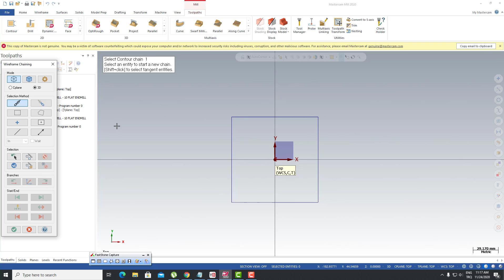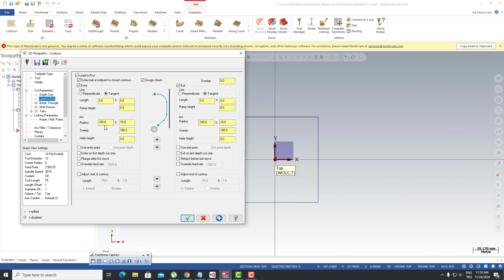Mastercam in A minute Contour Toolpath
Mastercam software has the easiest interface and the easiest to learn in the world. This software is used in many small and medium-sized companies and is a Cad-Cam software. Cad = Computer-aided design and Cam Computer-aided Manufacturing. You can design and manufacture using the same interface with the help of Mastercam software. In addition, the design and manufacturing are parametric and you do not need to re-enter the manufacturing parameters when you change any parameter in the design. When you watch the training videos, you will be able to learn CNC working logic, M, G codes, 2D and 3D design, 2½ axis milling, 3 axis milling, 4 and 5 axis milling, turning, C axis turning with all industrial applications.

Mastercam CAD CAM and CNC Programming Fundamental Free (English)

Udemy Eğitimi -- Mastercam CAD CAM ve CNC Programlama Fundamental
 (Turkish Free)

Udemy Eğitimi -- Udemy Setimiz Solidcam CAD CAM ve CNC Programlama Fundamental(Turkish Free)

Udemy Training -- Mastercam CAD CAM and CNC Programming Professional (English)

Training Set for Engineers
Udemy Training -- CNC Machine, ISO and Macro Programming, SwanSoft Simulation

Udemy Training -- CMM and Technical drawing reading and ISO standards (English)